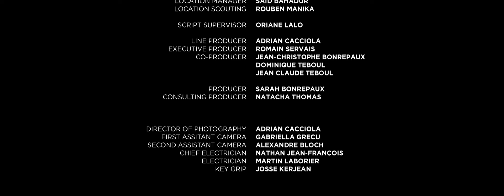STRAYED (Short Film)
There are things you can’t run away from…

In competition at the Academy Awards® qualifying Hollyshorts film festival

Grimmfest says: A stylish, enigmatic, and sharply to the point temporal paradox parable, offering a thoughtful – and highly unsettling – allegorical exploration of illness and loss of control, the passage of time and the resultant erosion of self, this marks a tour de force for Director, Producer, Writer, and star Sarah Bonrepaux, and was inspired by her own terrifying experiences of serious, debilitating illness.

Written & Directed by Sarah Bonrepaux
Cinematography by Adrian Cacciola
Composer: Danny Saber

Cast: Sarah Bonrepaux, Lynne Verrall

1st Assistant Director: Nicolas Verger
Location Manager: Saïd Bahadur
Location Scouting: Rouben Manika

Script Supervisor: Oriane Lalo

Line Producer: Adrian Cacciola
Executive Producer: Romain Servais
Co-Producer: Jean Christophe Bonrepaux, Dominique Teboul, Jean Claude Teboul

Producer: Sarah Bonrepaux
Consulting Producer: Natacha Thomas

First Assistant Camera: Gabriella Grecu
2nd Assistant Camera: Alexandre Bloch
Chief Electrician: Nathan Jean-François
Electrician: Martin Laborier
Key Grip: Josse Kerjean

Sound Engineer: Gauthier Hammer

Makeup & SFX: Hélène Mercier

VFX: Guillaume Bodin, Guillaume Heulard, Johan Souply

Assistant Location Manager: Yvan Laroui, Alice Voru, Sebastien Sak

Still Photographer: Jacques Henri Heim

Edited by: Adrian Cacciola
Online Editor & Color Correction: Philip Mangano
Sound Mixing and Sound Design: Danny Saber